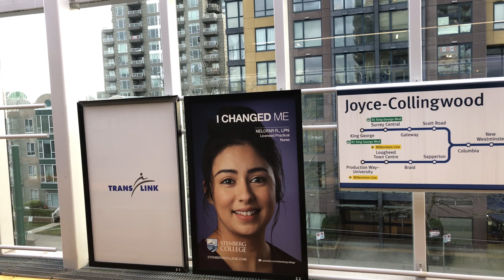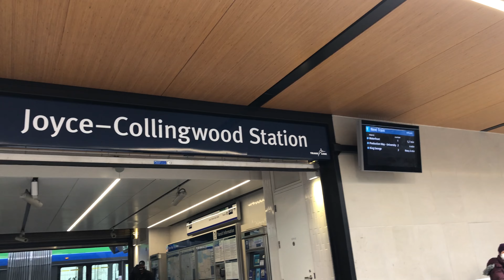[Train Station] SkyTrain Joyce-Collingwood Station, Vancouver Canada, Feb 27, 2021 バンクーバー ジョイス駅 カナダ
This is SkyTrain Expo Line, Joyce-Collingwood Station, Vancouver B.C., Canada.

The buses depart from this side of exit.
The stained glass is beautiful there.
There’s Bike Parkade beside the station.

これはカナダ、ブリティッシュコロンビア州バンクーバー、スカイトレイン、エキスポライン、ジョイス-コリンウッド駅です。

バスはこちら側の出口から出発します。
階段の壁にある、ステンドグラスがとても綺麗です。
自転車専用駐車場もこちら側にあります(有料)。